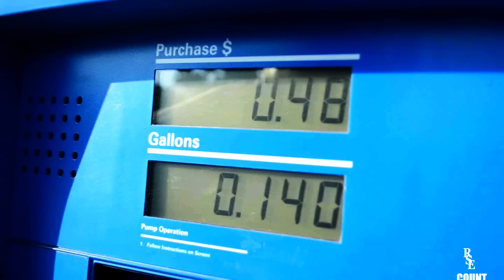Chronicles of a Broke Ni**a Documentary [R.S.E]HD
A documentary of A Broke Nigga in denial,Shows our camera crew a personal look at how he goes about his every day life